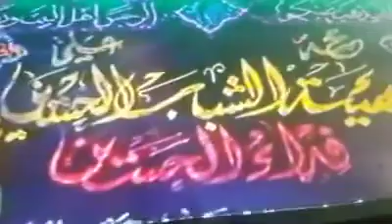ارشيف موكب الشباب الحسيني